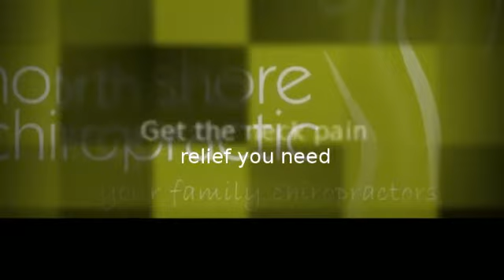North Shore Chiropractor New Zealand - Dr. Wayne Smith D.C.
416 Glenfield Rd
New Zealand
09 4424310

North Shore Chiropractic -- Silverdale
Silverdale, Auckland 0932
New Zealand
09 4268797